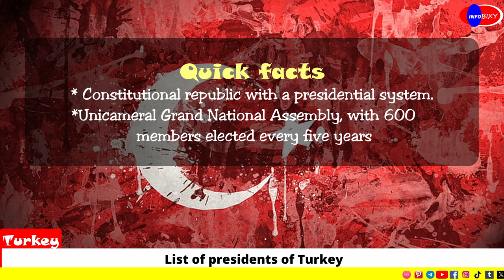List of Turkey Presidents By Time In Office | Türkiye'nin cumhurbaşkanları listesi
List of Turkey Presidents By Time In Office
Türkiye'nin cumhurbaşkanları listesi

Mustafa Kemal Atatürk - 1923–1938
İsmet İnönü - 1938–1950
Celal Bayar - 1950–1960
Cemal Gürsel - 1961–1966
Cevdet Sunay - 1966–1973
Fahri Korutürk - 1973–1980
Kenan Evren - 1982–1989
Turgut Özal - 1989–1993
Süleyman Demirel - 1993–2000
Ahmet Necdet Sezer - 2000–2007
Abdullah Gül - 2007–2014
Recep Tayyip Erdoğan - 2014–present